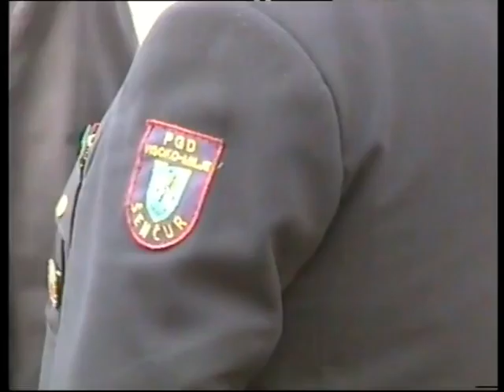1. romanje gasilcev za sv. Florjana - 5. maj 2001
4. maja goduje Sv. Florjan, zavetnik gasilcev ter patron proti požarom in poplavam.

Njegov praznik pa se zdaj že tradicionalno obeležuje tudi na Brezjah. Prvo soboto po njegovem godu se je letos že desetič odvijalo tradicionalno vseslovensko romanje gasilcev.